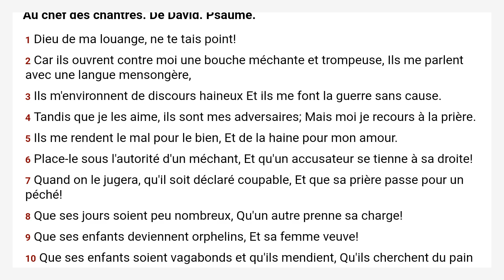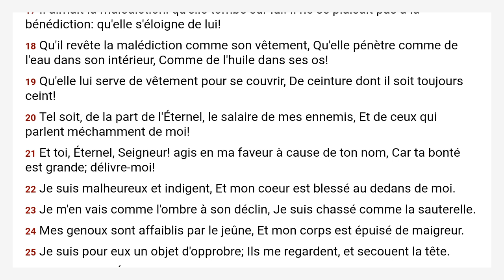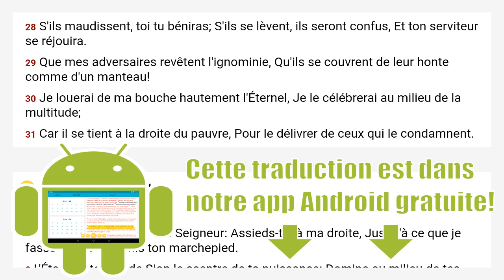Psaumes 109 Louis Segond 1910